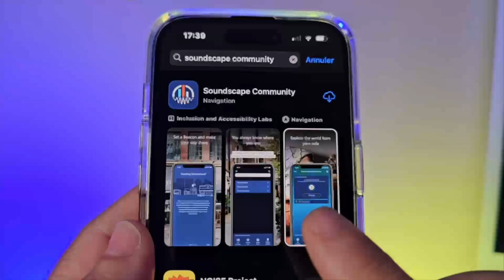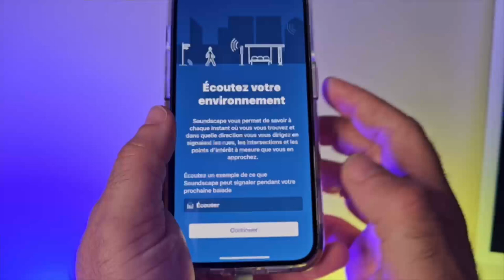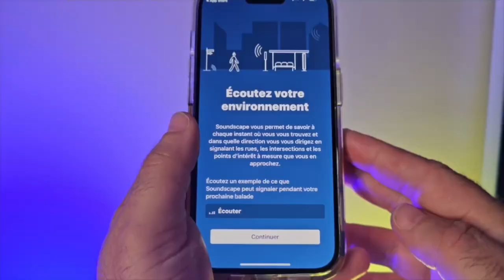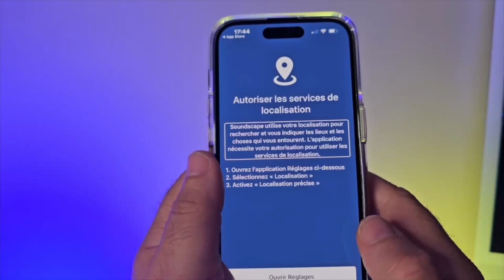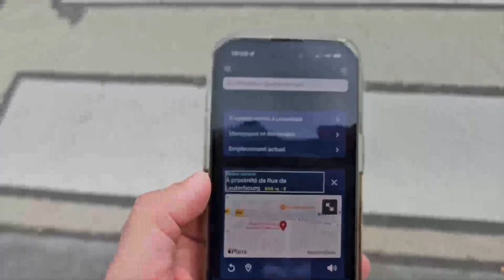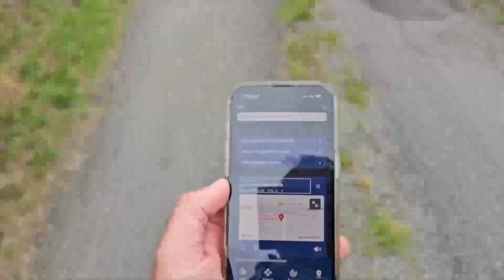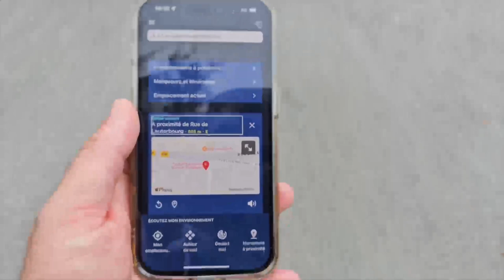SoundScape Community : Application Gratuite GPS Audio Spatial Sur iOS iPhone GPS Accessible à Tous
Découvrez SoundScape Community, l’application GPS audio spatiale gratuite conçue spécialement pour les utilisateurs d’iOS iPhone. Cette application innovante utilise des signaux sonores pour guider de manière précise les personnes malvoyantes et aveugles dans leur environnement. Grâce à une interface intuitive, les utilisateurs peuvent facilement saisir leur destination et être guidés à l’aide d’indications sonores claires et détaillées. L’application offre une expérience inclusive en favorisant l’autonomie des personnes ayant une déficience visuelle.

Avec SoundScape Community, la navigation devient accessible à tous, permettant aux utilisateurs de se déplacer en toute confiance. Les instructions audio fournissent des informations sur les rues, les intersections et les points d’intérêt environnants, assurant une expérience de navigation fluide et sécurisée. De plus, grâce à une utilisation intelligente des hashtags, l’application intègre une quinzaine de # pour une recherche efficace des lieux, rendant la découverte des environs encore plus aisée.

Téléchargez dès aujourd’hui SoundScape Community et rejoignez une communauté qui valorise l’inclusion, l’accessibilité et la mobilité pour tous. Naviguez en toute indépendance et explorez votre monde avec confiance grâce à cette application révolutionnaire.